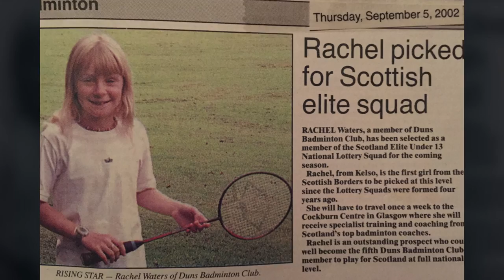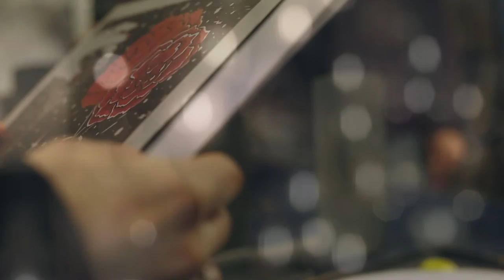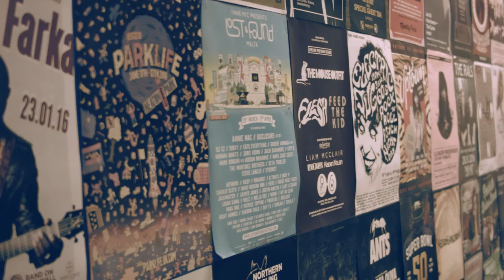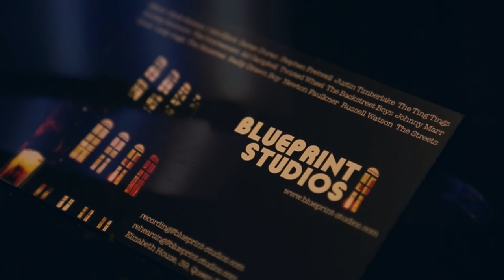Rachel Waters: Manchester, Music and Me (Short-Form Documentary)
"Migrating from the small countryside town of Kelso in Scotland, to the thriving city of Manchester to pursue her dreams, singer and songwriter Rachel Waters is faced with the struggles of breaking through and establishing herself in one of the UK's most influential music scenes.

Will Rachel succeed on her journey? Follow her and the lead up to one of her most important gigs to date to find out what the future holds for her as an aspiring singer and musician in Manchester."

Filmed Produced and Directed By: Chris Gainsbury

Funding and Support From: SharpFutures & Creative Skillset